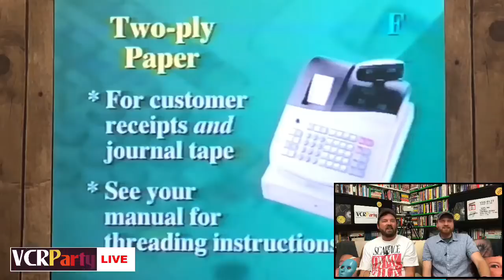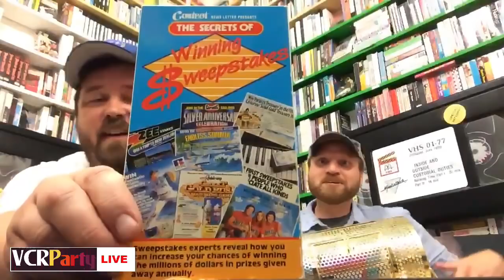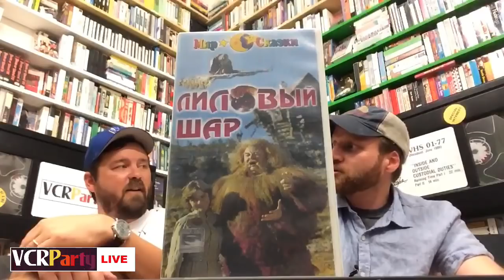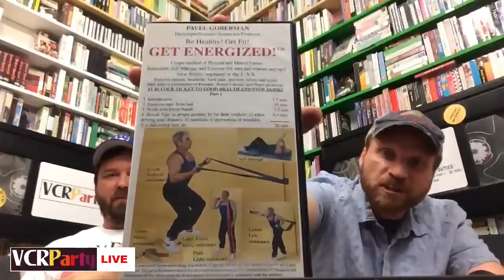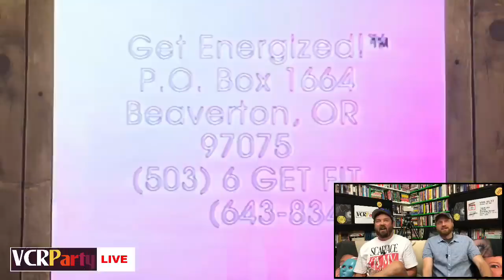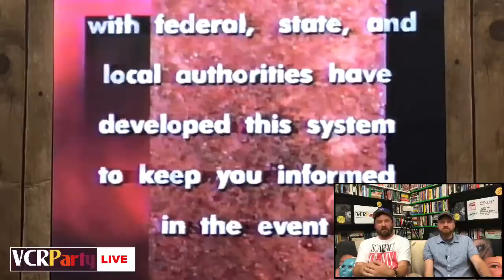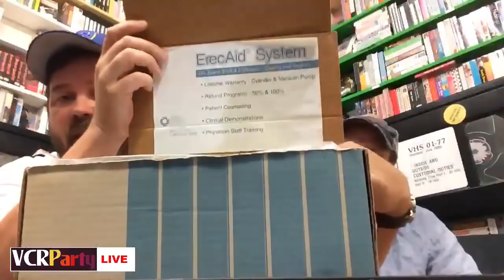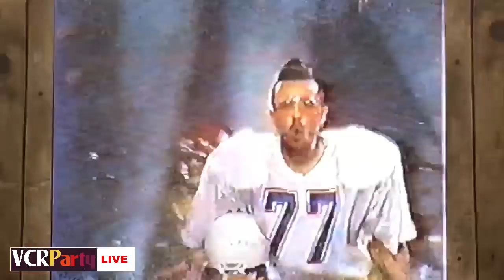VCR Party Live! Episode 14 - Get Energized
Tonight on VCR Party Live, Joe's Tedium Corner returns to try everyone's patience, plus we've got a disturbing Russian kids movie and a questionable Russian-American exercise video. All that and an update on VCR Party's Bullshit Sweepstakes.